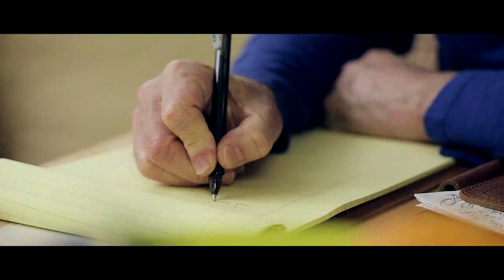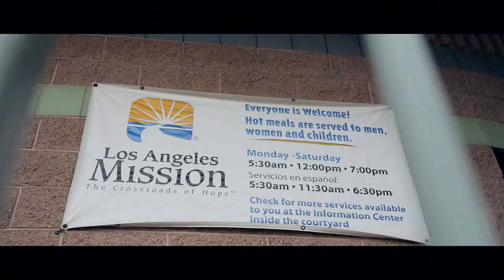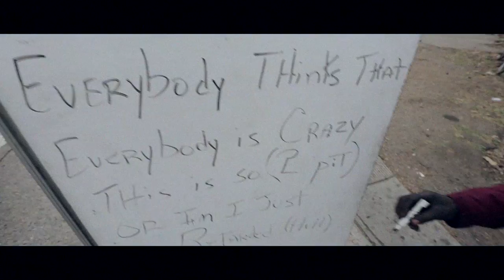Creed Bratton - Unemployment Line [Official Music Video]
We see a lot of finger pointing these days. Everyone is convinced that their lives are the most difficult or that their obstacles are the greatest. They are unlucky and the world owes them. But I've seen both sides of the coin. I've had good years quickly followed by terrible ones. I have stolen food just to eat. I know what it is like to struggle, and after my meteoric rise as a member of the Grass Roots in the 60s, it was only a few years before I found myself in an unemployment line.

This song is written about that moment. It's about a time that taught me that no one is owed anything. We want and wish, while cursing our neighbor who may have more. But what we have is not as important as the perspective we maintain. I believe we fail to see the real battle buried beneath all the bureaucracy.

So, please watch this video and take a few moments to shift your perspective. See the GOOD in people, the value of our connection to one another, and realize that the ailments of an unemployed society are not a result of laziness, they are a product of loneliness.

-Written by Creed Bratton and Suzi Hofrichter